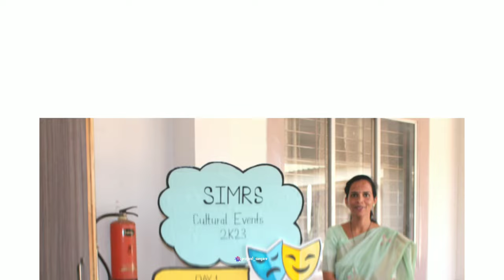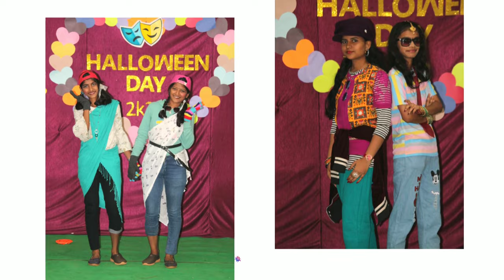Celebrating Cultural Days in our college😍✨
SAHYADRI INSTITUTE OF MANAGEMENT AND RESEARCH, SAWARDE 👨‍🎓👩‍🎓🏛️